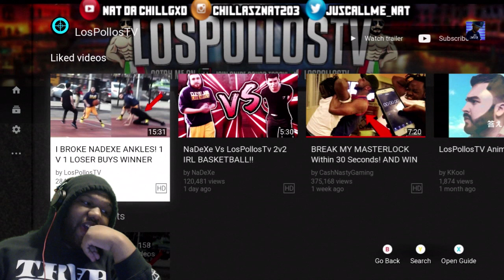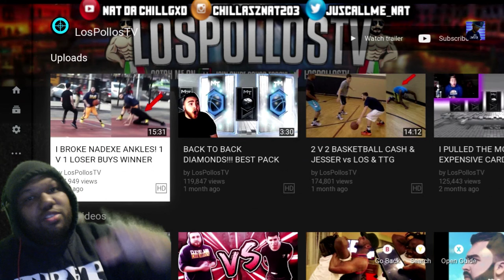HE GOT HIS ANKLES BROKEN !!!! NADEXE VS LOS POLLOS TV IRL 1V1 LOSER BUYS NEW SNEAKERS!!!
STAY UPDATED
Twitter.com/JusCallMe_Nat
YOUTUBE IG= NatDaChillGxd
Kik = Nat2Trill